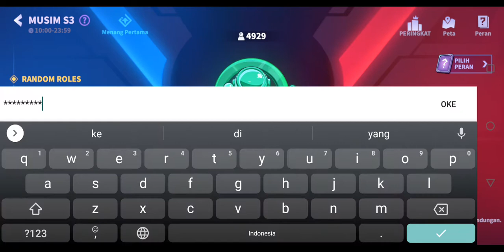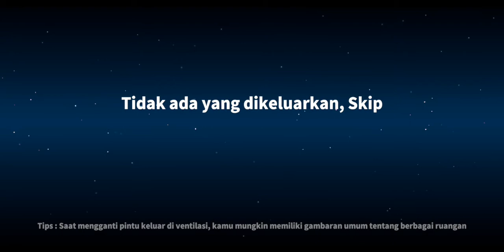SI YANG PALING SUS ‼️JADI IMPOSTOR ❓🤣🤣🤣 SUPER SUS